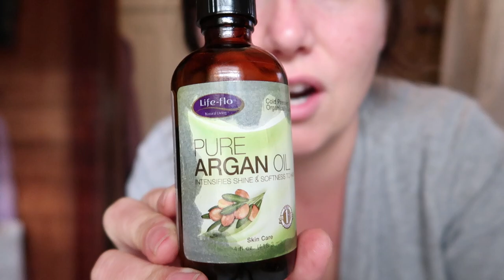EASY DIY: Essential Oil Rollers For Cough and Cold!!!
Series: Getting Your Medicine Cabinet Ready For Winter.  I whip up my favorite essential oil blend to help with congestion and coughs.

Links To Make Essential Oil Rollers -

Glass Rollers
Pepperment Oil
Lavender Oil
Eucalyptus Oil

Links To Our Bone Broth and Elderberry Syrup/Gummy Videos:

Things you need to make Elderberry Syrup and Gummies:

Dried Organic Elderberries (this is a large bag, you can get smaller amounts at your local health food store)
Swing Top Glass Bottles
Cheese Cloth
Cool Funnels
Gelatin For Gummies
Gummy Bear Molds and Droppers
Lego and Robot Molds
The Mora knife I use every day
BOOKS WE LIKE
Joel Salatin:

Elliot Coleman:
Four Season Harvest
My Favorite Kitchen Tools:
Crock Pot
Canning Equipment:
Water Bath Canner

Why Amazon links? Well, we are hoping that with a bit of extra income, we can truly realize our dream of having a productive Homestead! This is a wonderful, FREE way, y'all can help us fulfill that dream! Every little bit helps! Thank you so much for your support.

LINK FOR GENERAL SHOPPING